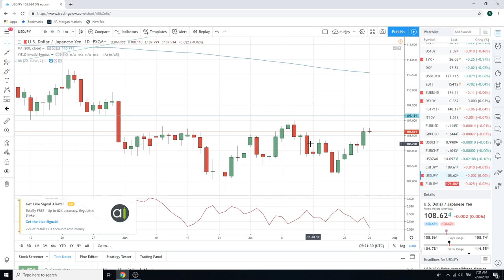26Jul19 Traders Morning Call - PrivateerFX